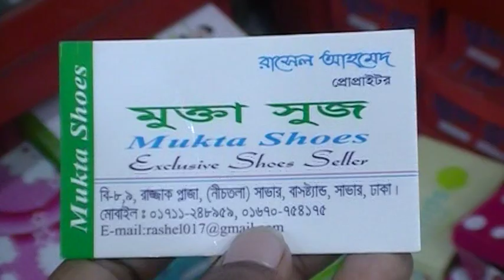10% Discount দামে কিনুন, ছেলে বাবুদের জন্য Exclusive সব চায়না জুতার কালেকশন।। Baby Shoe.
10% Discount দামে কিনুন, ছেলে বাবুদের জন্য Exclusive সব চায়না জুতার কালেকশন।। Baby Shoe.

Shop Name :  মুক্তা সুজ।

Shop Address : বি-৮,৯, রাজ্জাক প্লাজা, (নীচতলা), সাভার,
                            বাসস্ট্যান্ড, সাভার, ঢাকা।

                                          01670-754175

Konock Chowdhury